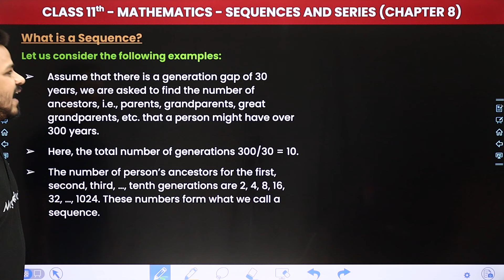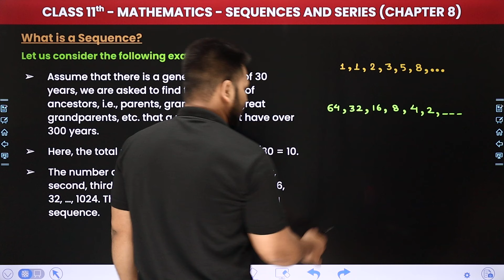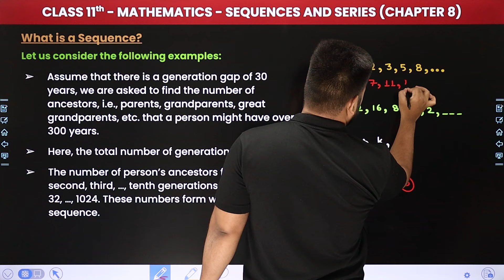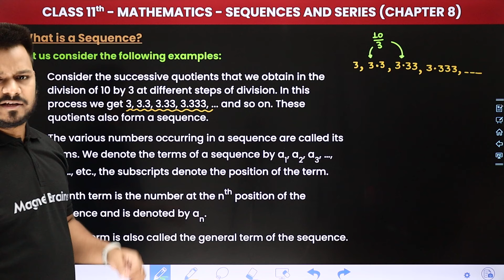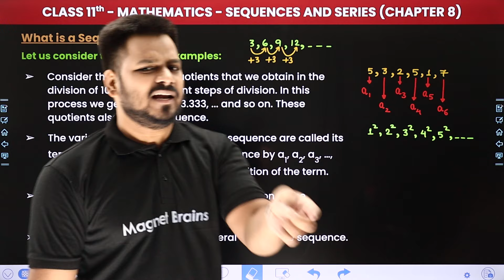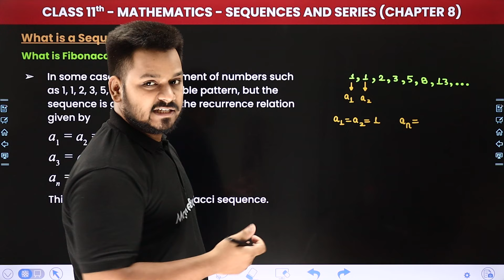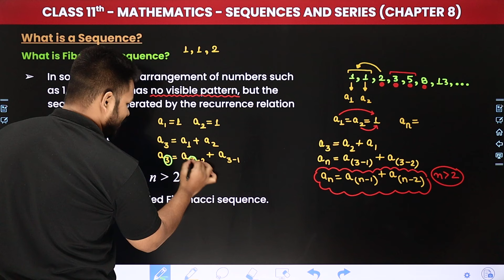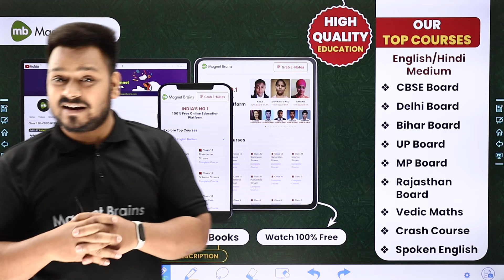What is a Sequence - Sequences and Series | Class 11 Maths Chapter 8 | CBSE 2024-25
✔️ Class: 11th
✔️ Subject: Maths
✔️ Chapter: Sequences and Series (Chapter 8)
✔️ Topic Name: What is a Sequence
✔️ Topics Covered In This Video (By Zeeshan Sir): Unlock the secrets to mastering Class 11 Maths with our latest video on 'What is a Sequence' of Chapter 8 - Sequences and Series. Dive deep into the core concepts, formulas, and problem-solving techniques vital for success in your math journey. Elevate your understanding and ace your exams with comprehensive explanations and practical examples provided by Zeeshan Sir.
00:00 Introduction - Sequences and Series - What is a Sequence
01:11 What is a Sequence
21:52 What is the  Fibonacci sequence?
31:25 Website Overview

class 11 sequences and series
what is a sequence in class 11 maths
introduction to sequences for cbse class 11
types of sequences explained
arithmetic and geometric sequences class 11
important concepts of sequences and series in class 11
understanding sequences in maths